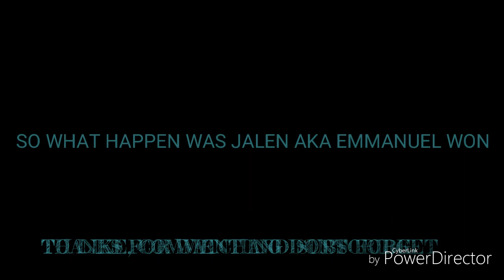Our New Series + Basket Ball Vlog